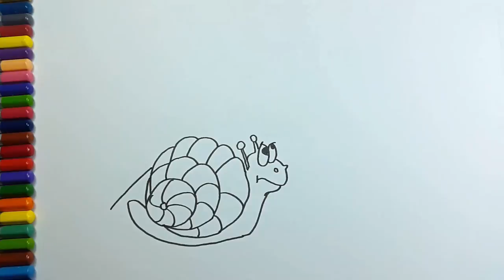How to Draw Snail for Kids - Learning Colors with Colored Markers